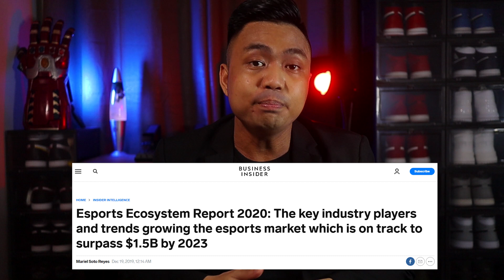FIVE MINUTE MARKETING \\ EPISODE 5: ESPORTS MARKETING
Hey guys, this is another episode of my new topic here in my YouTube channel which I called "FIVE MINUTE MARKETING". Watch and learn marketing brilliant basics and ideas that you can use for your marketing career of business! For today's video, we will talk about ESPORT marketing and how to take advantage of gaming for your brand and business. Enjoy watching!: )